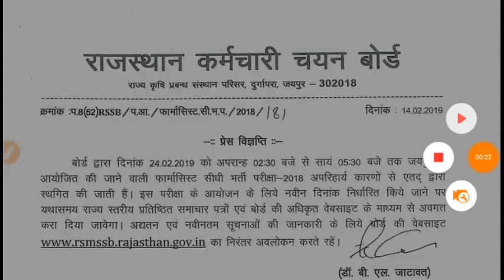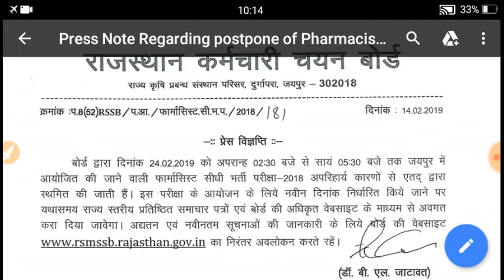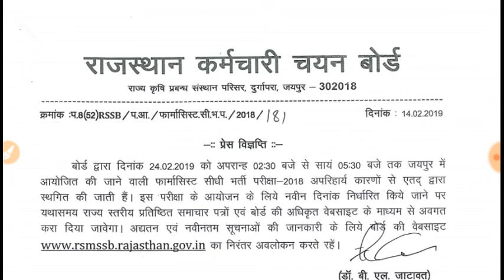RSMSSB Farmasist Exam Postponed राजस्थान फारमासिस्ट परीक्षा स्थगित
RSMSSB Farmasist Exam Postponed

RSMSSB Rajasthan Health pharmacist exam Jo 24 February 2019 ko aayojit ki Jani thi an Yah exam Rajasthan Karamchari Chayan Board dwara postponed kar di gayi hai...

Iski nayi exam date Vibhag dwara samachar patra ya Vibhag ki website ke Madhyam se avgat Karva Diya Jayega...

is YouTube channel par India and Rajasthan ki Sabhi New government job  and answer key new notification result se sambandhit jankari available karayi Jati Hai...